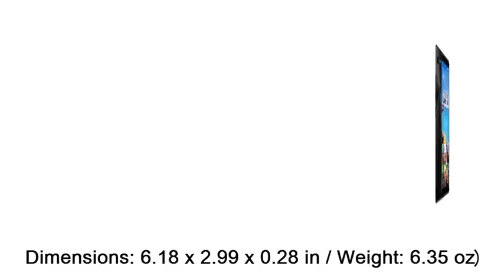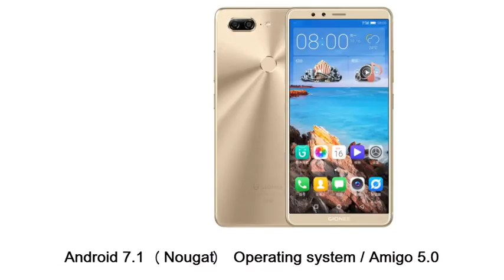Gionee M7 - 6GB RAM smartphone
Gionee M7
Gionee M7 is official
Gionee M7 comes with a FullVision screen with a 18:9 ratio
6.01 inch AMOLED dipslay with a 1080 x 2160 resolution
Dimensions: 6.18 x 2.99 x 0.28 in / Weight: 6.35 oz)
Android 7.1 (Nougat) Operating system / Amigo 5.0
The CPU of the Gionee M7 has eight Cortex-A53 cores, four of them clocked at 2.3 GHz
Mediatek Helio P30 Chipset / Mali-G71 MP2 GPU
6GB RAM and 64GB internal memory / microSD, up to 256 GB
Dual 16 MP + 8 MP primary camera with: , autofocus, LED flash
8 MP secondary camera  / Video resording 1080p@30fps
Non-removable Li-Po 4000 mAh battery
Bluetooth 4.2 /  Wi-Fi 802.11 b/g/n, hotspot
microUSB 2.0, USB On-The-Go
FM radio, recording
HSPA, LTE Cat4 150/50 Mbps
A-GPS

Gionee M7
,smartphones,new smartphones,product video,high end smartphone,smartphone news,android,nougat.new smartphones

The information contained on this video is only meant as guidance for specific interests.